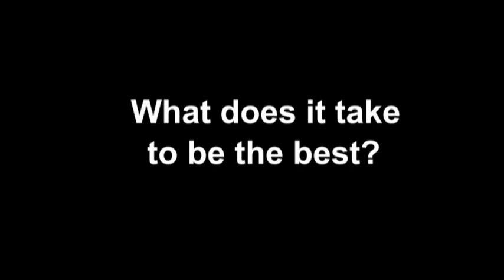SC State University - The Marching Band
In South Carolina, football is king, and at many historically black colleges and university football means spectacular half-time shows. We visited SC State’s marching band several years ago to see what it’s like to be the best.

This story is part of Tell Them We Are Rising HBCURising campaign supported by the American Graduate: Let's Make It Happen public media initiative. We will continue to highlight the people and places that make up the historically black colleges and universities in our state.